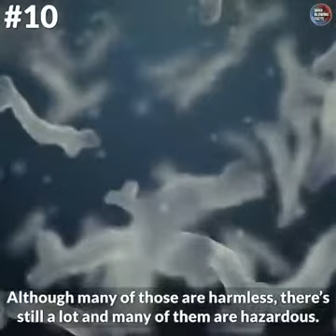15 Astounding Truths That Are Filthy Than A Toilet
Mind blowing facts is a platform that provides such info which are based on reality and also increases knowledge at the same time